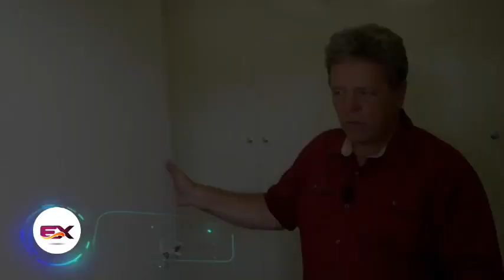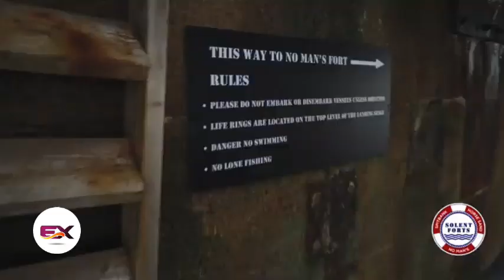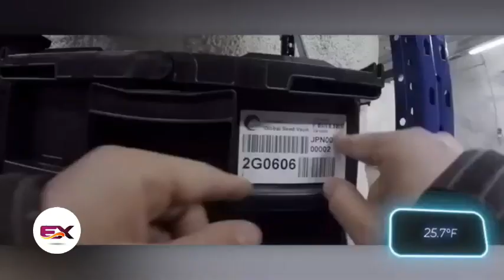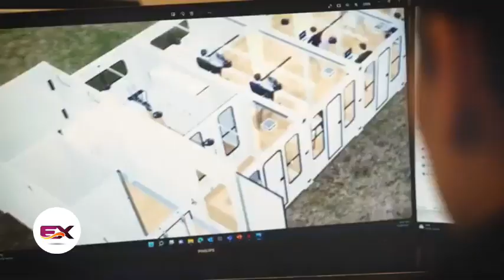Exclusive First Look at AMAZING SURVIVAL SHELTERS YOU SHOULD KNOW ABOUT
0:00 - OPPIDUM
01:17 - MDSC Systems Expandable Containers
02:09 - Shelter In Place
03:13 - Iglou Insulated Shelter
03:54 - Fire Shelter
04:36 - US Safe Room
05:18 - Valley Storm Shelter
06:01 - Spitbank Fort
07:05 - Air Force One 747
08:21 - Atlas 10X33
09:12 - Svalbard Global Seed Vault
10:13 - Humanihut
11:16 - SAFE+ Shelter
12:08 - Survival Capsule
12:59 - Classroom Under the Sea
13:54 - Antoine